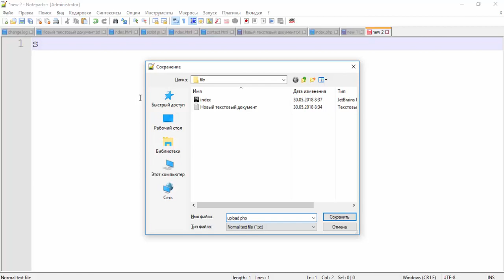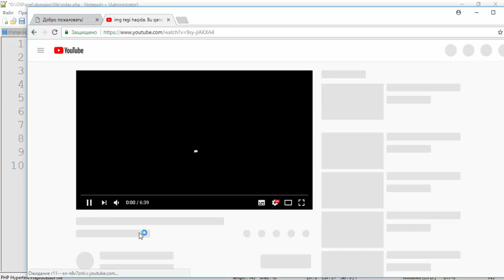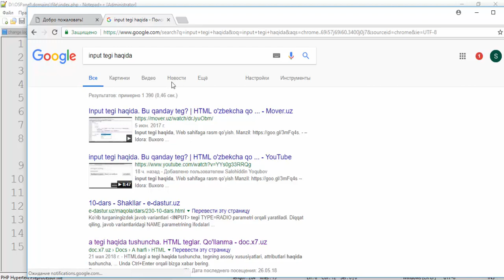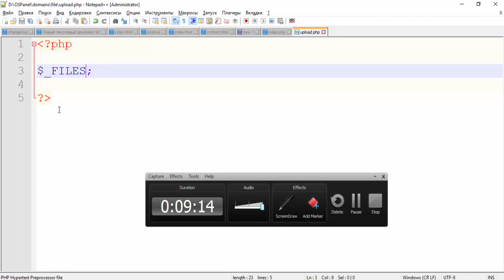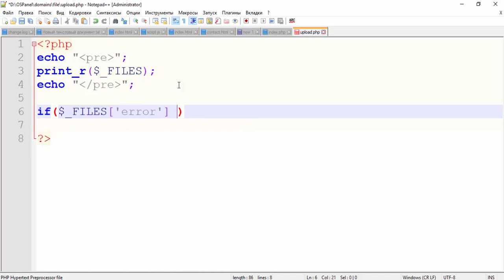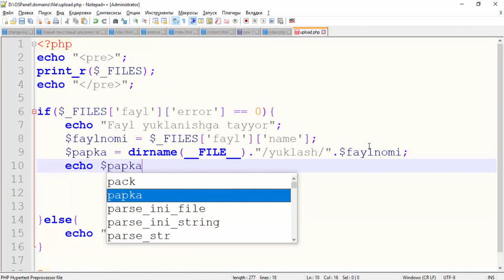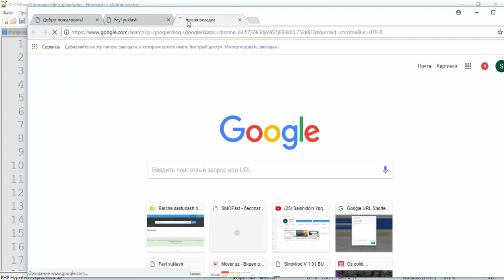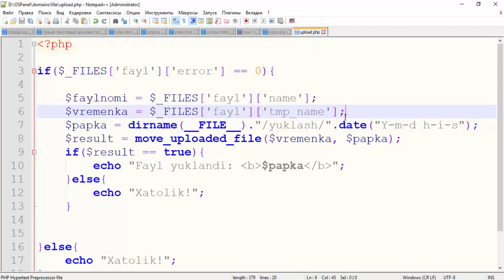PHPda fayl yuklash va uni biror papkaga saqlab qo'yish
Siz bu videoda PHPda fayl yuklash va uni birorta papkaga saqlab qo'yishni o'rganib olasiz

- – Idora: Buxoro Dasturlash Maktabi (telegram
- – Muallif: Salohiddin Yoqubov